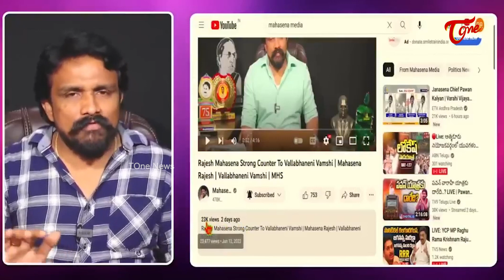వంశీ కి రాజేష్ మాస్ వార్నింగ్ -TDP Rajesh Mahasena Strong Reaction on Vallabhaneni Vamshi |ToneNews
వంశీ కి రాజేష్ మాస్ వార్నింగ్ -TDP Rajesh Mahasena strong Reaction on Vallabhaneni Vamshi |ToneNews. RajeshMahasena TDP vallabhanenivamsi ToneNews Is Teluguone Channel Covering Politics. 24 hours of News Updates Including Telangana News, AndhraPradesh News Updates, Exclusive Interviews with politicians,National,International and all important news updates from around the World.